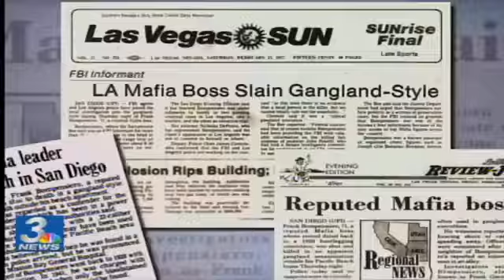Niputi: Sobrinho de um Caporegime da Máfia (Legendado)